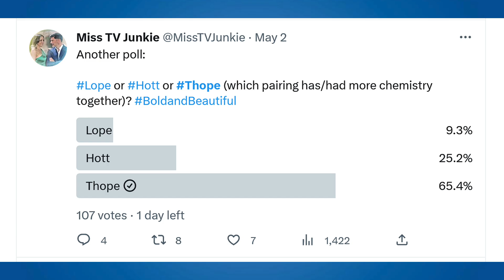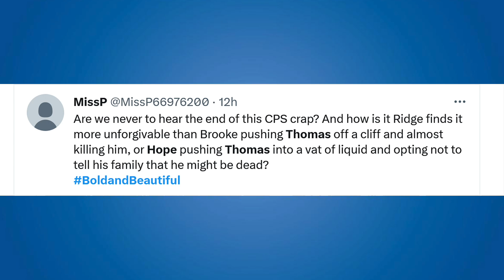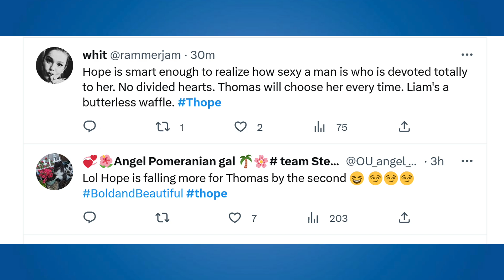Bold and the Beautiful: Hope Makes Move on Thomas - Chemistry Undeniable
Join us as we dive into the undeniable chemistry between Hope Logan and Thomas Forrester on The Bold and the Beautiful.

Despite fans' mixed reactions, the CBS soap opera is pressing forward with this Thomas & Hope romance (aka "Thope").

Let's dig into the heat between them, what it means, and what's next. Plus, we look at how B&B can mitigate the damage of this pairing!